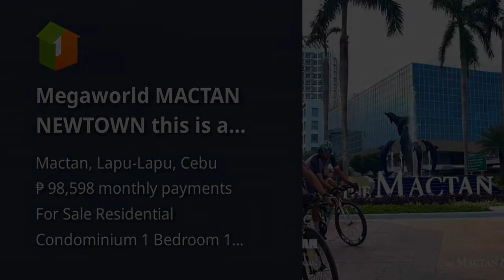Megaworld MACTAN NEWTOWN this is a good investment condo hotel.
Condominium/Apartment Type: Residential Condominium
Number of Bedrooms: 1
Number of Bathrooms: 1
Unit Size in sqm: 47 sqm.